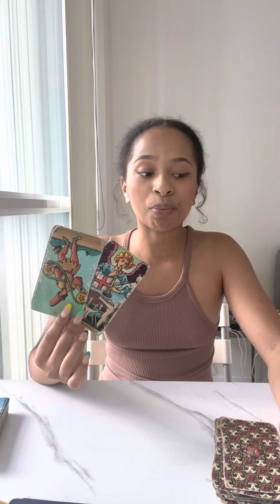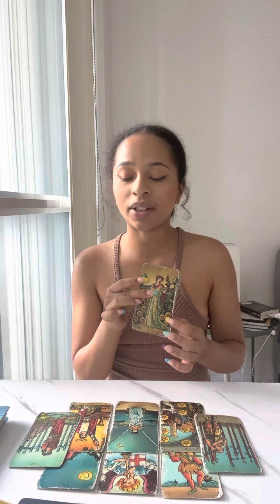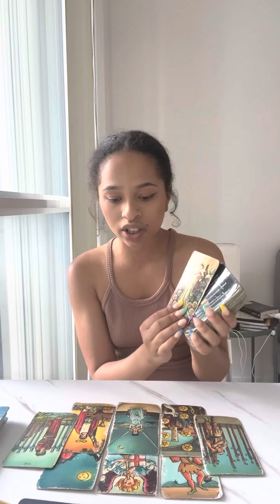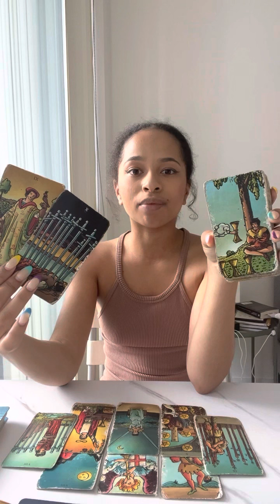♏️SCORPIO • HOW THEY FEEL ABOUT YOU (TIMELESS) THEIR LIFE IS NOT AS TOGETHER AS IT SEEMS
💓 FEW SLOTS LEFT FOR JUNE READINGS! BOOK SOON! 💓